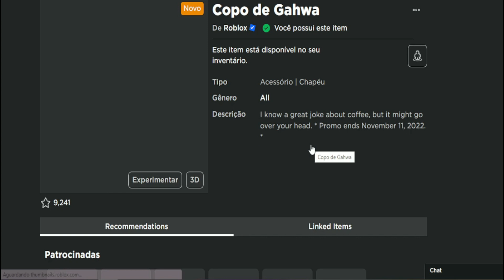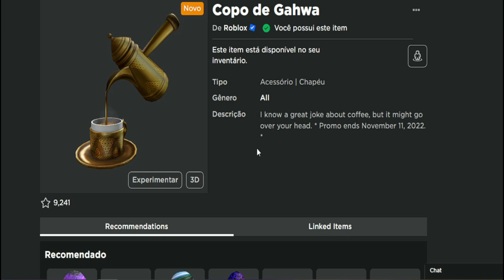✨ ITEM GRÁTIS ! COMO PEGAR O CHAPÉU CUP OF GAHWA. ROBLOX.